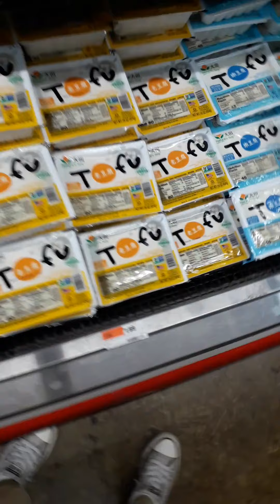疫情期間|物價上漲？大蒜要$3.99！